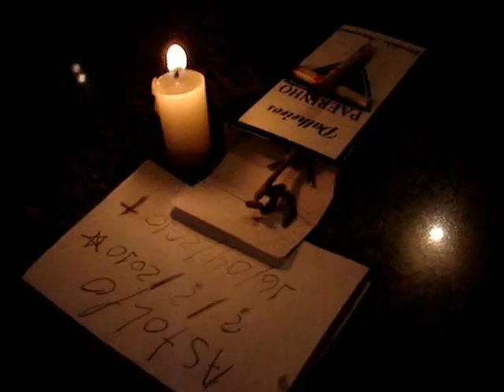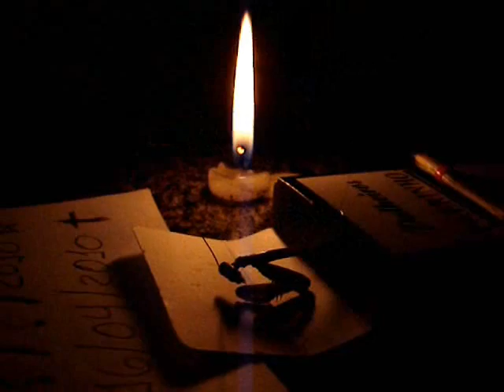Astolfo - A Trilogia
Vida, velório e funeral de Astolfo, um dos mais controvertidos escaladores da atualidade. Em "Astolfo Parte IV", sua vida de skatista e motoboy vem à tona em um emocionante depoimento de Rodolfo, não deixe de perder!